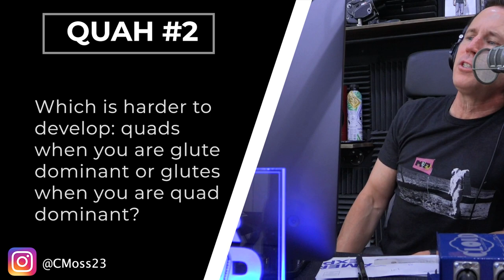Building Muscle With Dominant Quads or Glutes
In this QUAH Sal, Adam, & Justin answer the question “What is harder to develop, quads when you are glute dominant or glutes when you are quad dominant?"